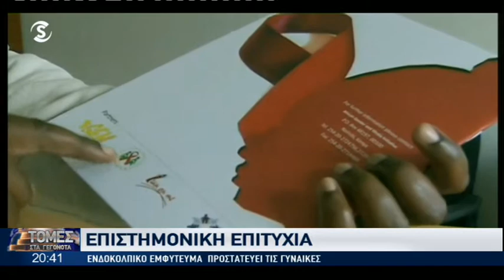Νέα μέθοδος πρόληψης του ΗΙV για τις γυναίκες